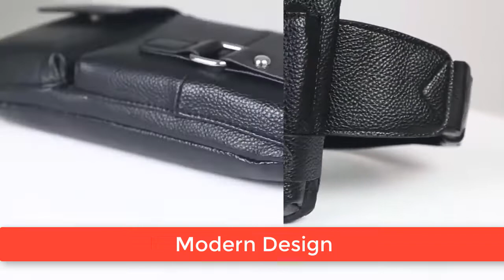Fanny Pack - LazaCheap.com